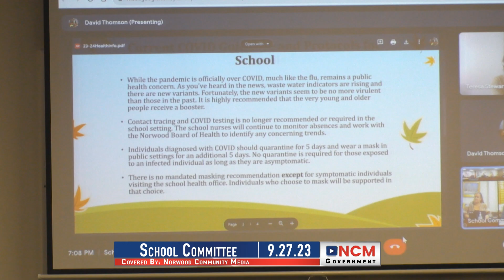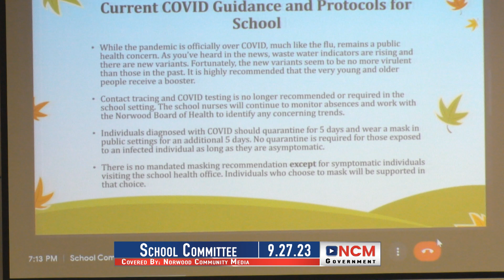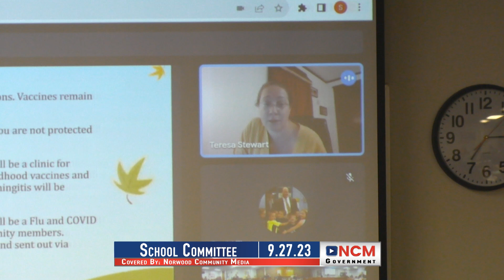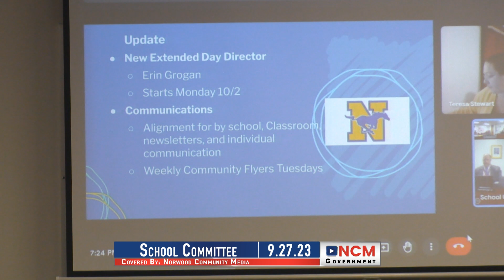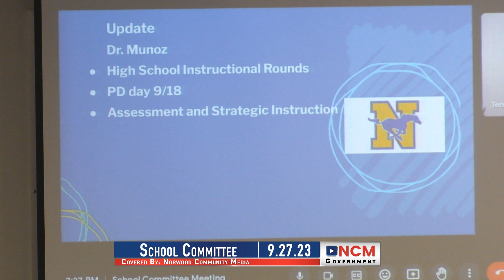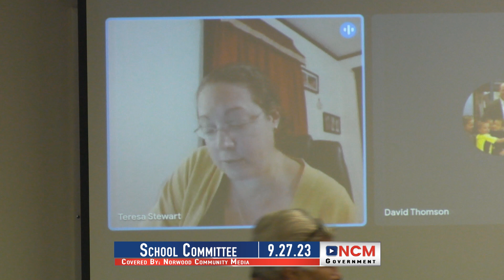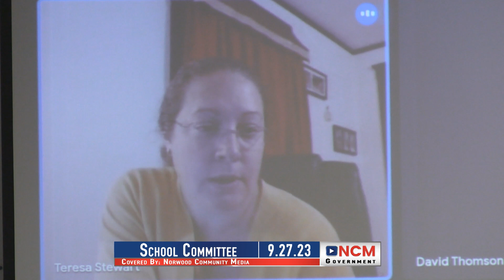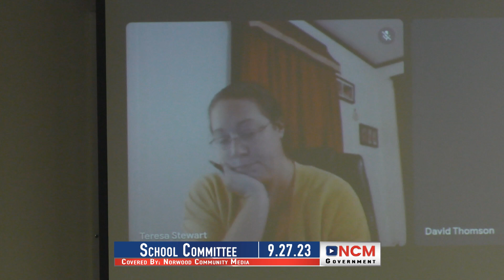School Committee 9.27.23